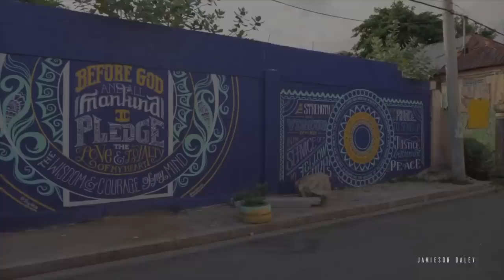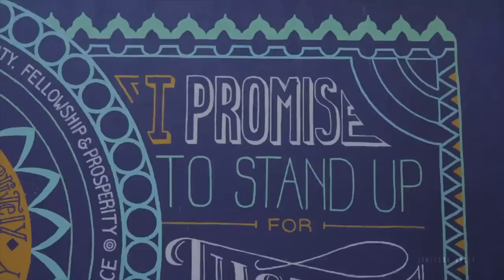TRADITIONAL JAMAICAN GOSPEL MUSIC/SONGS/HYMNS/DJ DAVID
I do not benefit from making gospel mixes on youtube if your getting value from my contents please feel free to donate to my ministry.

Holy Ghost Fire Gospel /Traditonal Gospel Music/ International Gospel Music/ Grace thrillers/ George Banton/ Marvia Providence/ Michael Reid/ Bridgette Blucher/ Gospel Music/ Gospel Reggae Mix/ Old Time Gospel Music/ Caribbean Gospel Music.